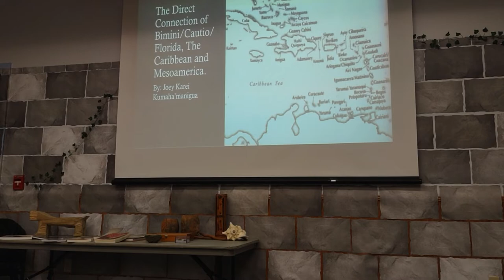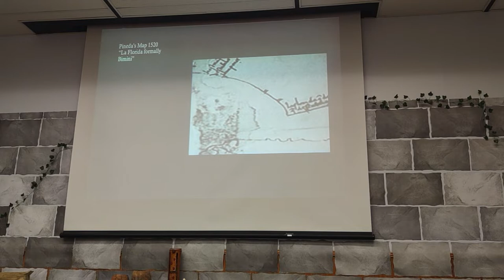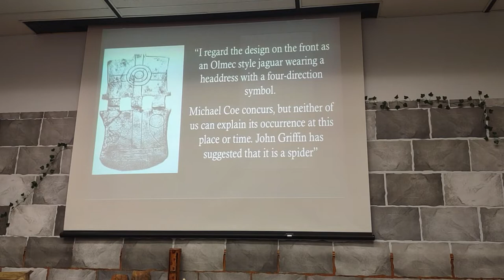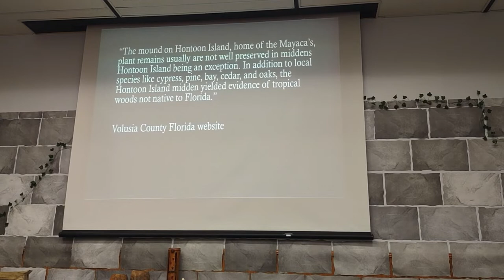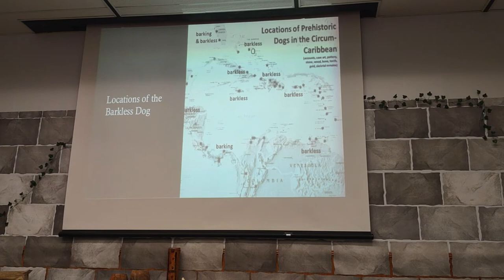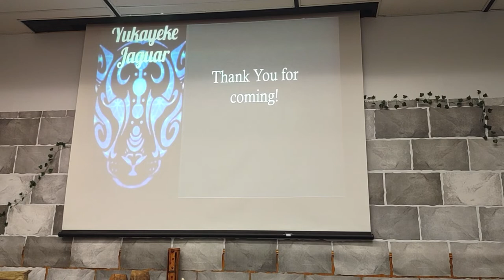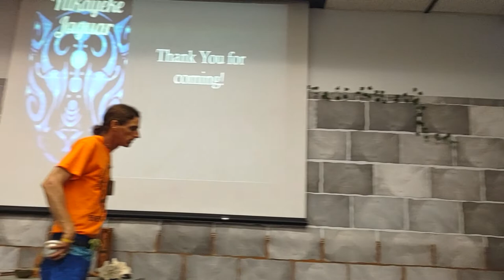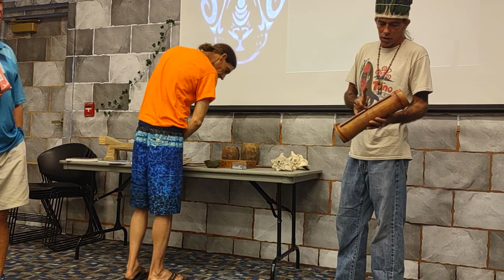The Direct Connection of Bimini/Cuatio/Florida, The Caribbean, and Mesoamerica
Presentation is on the evidence pointing to the pre-colonial connection of South American, the Caribbean, and Florida Peoples